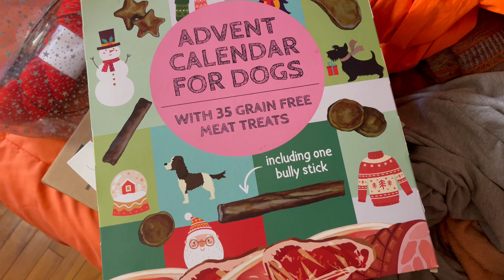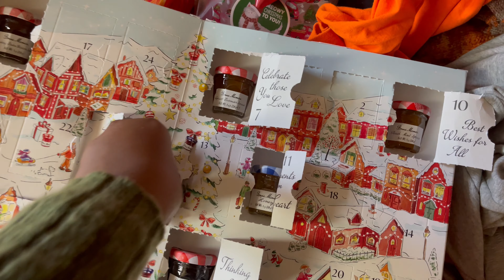Vlogmas Day Thirteen: My Momma Is High As A Kite But Monday Was A Productive Day